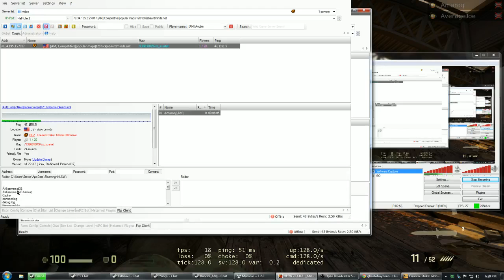Using HLSW for remote server management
A very short and basic tutorial of how to use HLSW to remotely manage your game servers.

absurdminds.net